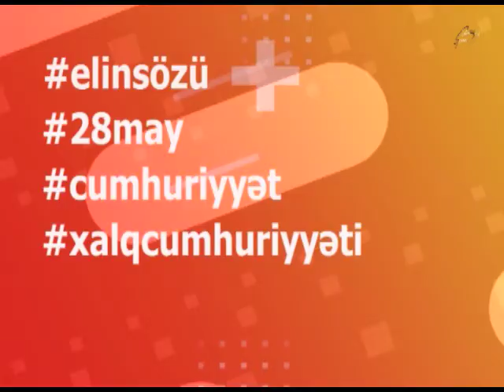28 may- Respublikamızın 103-cü yaşı: nələri hələ bilmirik? 28may cümhuriyyət elinsözü 28 may 2021